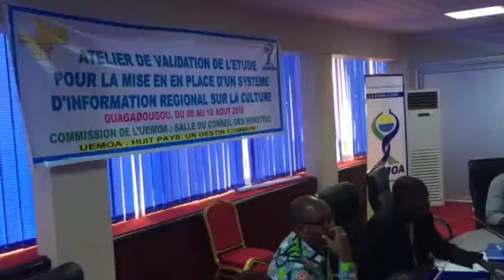SIRC-UEMOA Perspectives & Stratégies de mise en œuvre.Ouagadougou 10Aout 2018